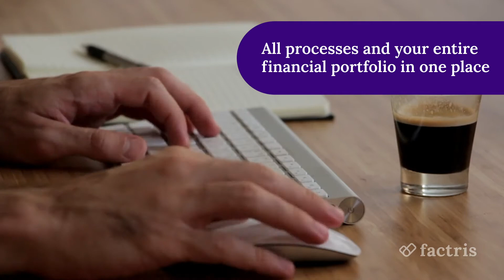Factris - FAB (Finance Automation for Business) platform. How does it work?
Easy-to-use technology. The platform allows customers to upload their invoices for financing, request the credit limits they need, easily monitor their payments, get personalized help from our customer support.